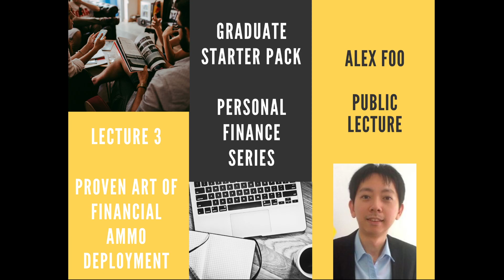Lecture 3: Proven Art of Financial Ammo Deployment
Part 3 of the Graduate Starter Pack - Personal Finance Series @

Main point 1: Living below your means
Main point 2: Use debt wisely
Main point 3: Save more tomorrow